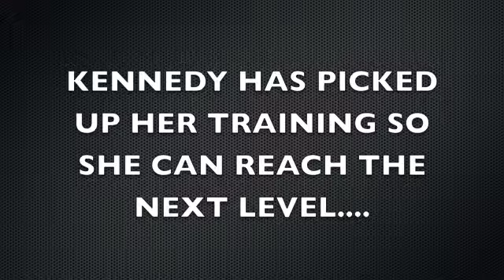Kennedy Boyer training video #1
Kennedy Boyer, Sophomore goal Keeper for Saline High School.  This video is the first installment of her training videos.  She hopes to play in College after she graduates in 2016